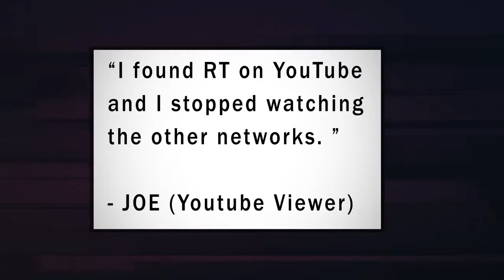Is Media Exaggerating Turkish Invasion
October 15, 2019 - Former naval intelligence officer John Jordan joins Rick Sanchez to discuss the new US sanctions on NATO ally Turkey in response to its military operation in northern Syria and the deepening Mideast quagmire.